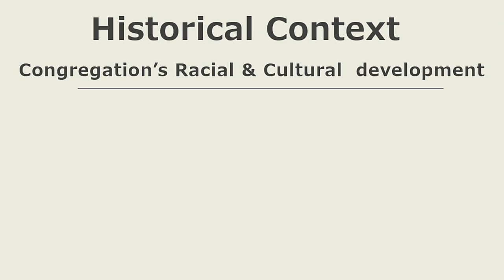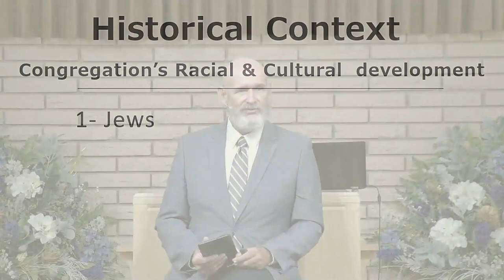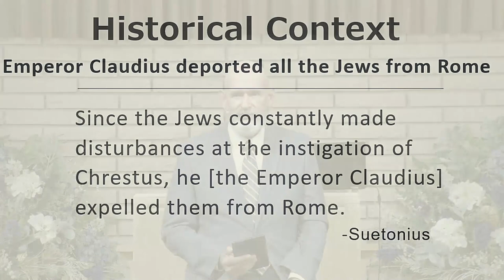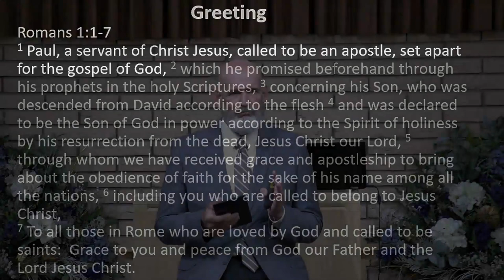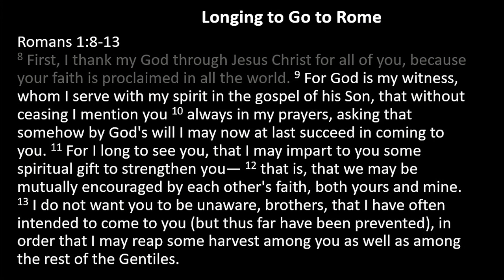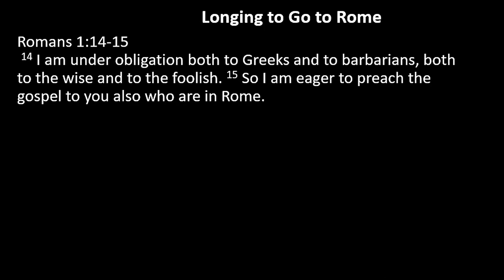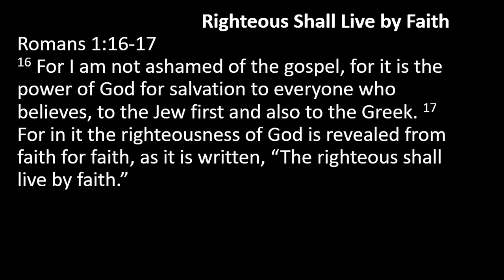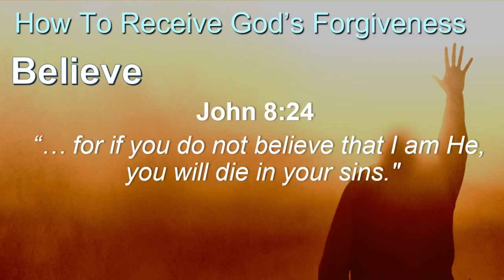From Sin to Glory- Lessons from the Book of Romans #1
This is the second lesson in the study of the book of the letter to the Romans. This lesson discusses the reason for Paul writing the letter and the unique attributes of the Roman letter. We start into the beginning of the letter covering chapter one verses 1-17.